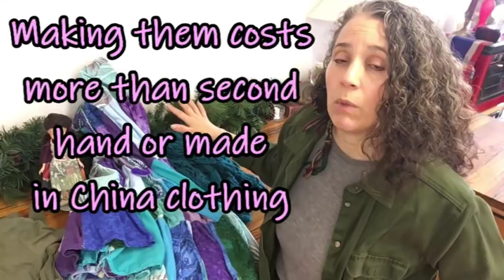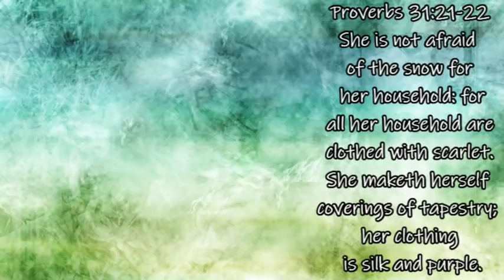Clothing: Second Hand, Handmade, or Store Bought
Mother Earth Products: (Save 10% by going through this link!):
The Homesteader's Natural Chicken Keeping Handbook: